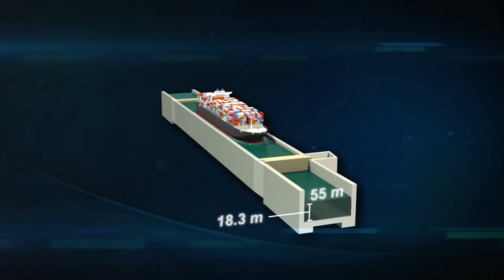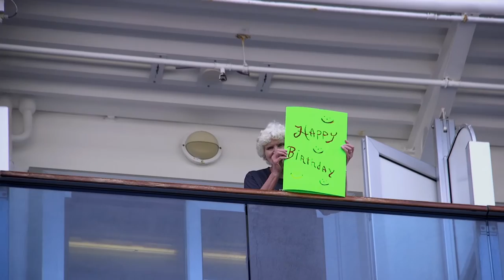The Panama Canal Documentary of The New Locks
The story of the Caribbean Princess being the largest cruise ship (at the time) to travel through the new Panama Canal locks.

(This was the very first documentary made as the Caribbean Princess travelled through the locks. As my contract went along the documentary changed slightly. However I am most proud of this first doc. As I had a real sense of accomplishment after finishing it. We shot this all in one day my self, (Sefora and Mladen) and then the next day I spent 10hrs of editing to have this final product presented to the passengers.)